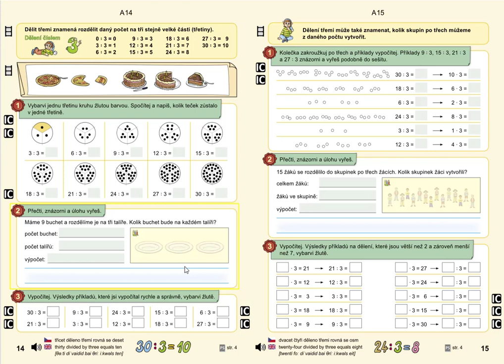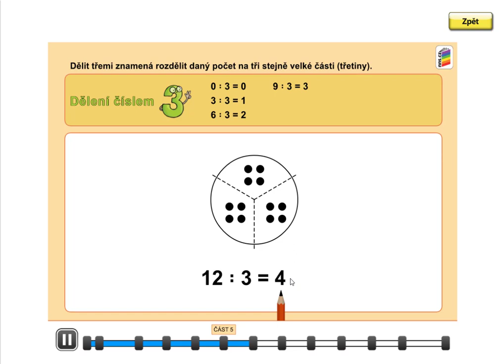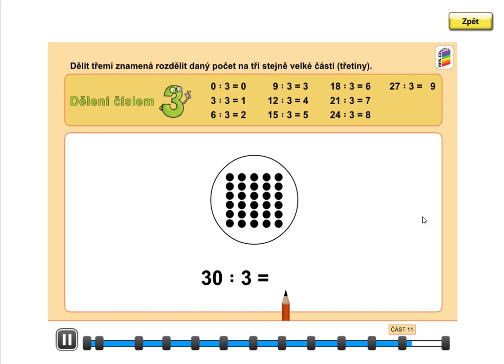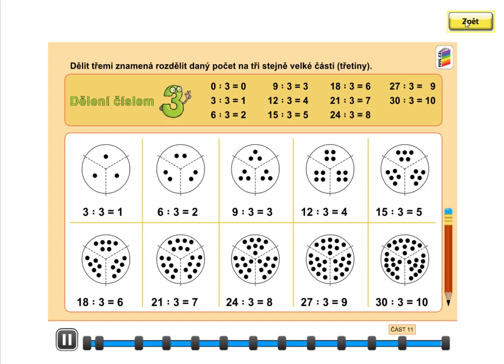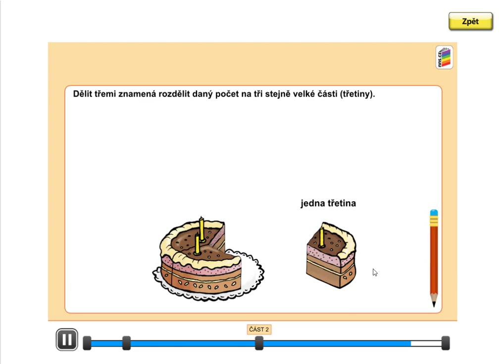Dělení číslem 3, MATÝSKOVA MAT. 6. DÍL - VYVOZENÍ NÁSOBENÍ A DĚLENÍ, str. 14, cv.1 úvod